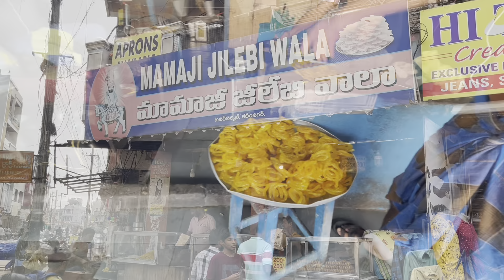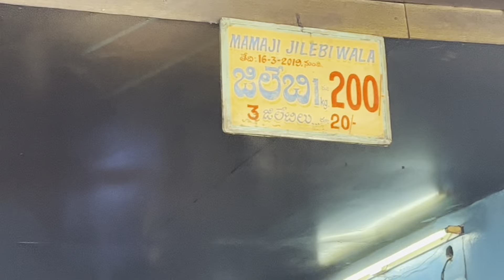Famous Mamaji Jilebi Wa|a Karimnagar. Making of Jalebi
👉Location Mamaji Jilebi wala Near Clock Tower Karimnagar, Telangana